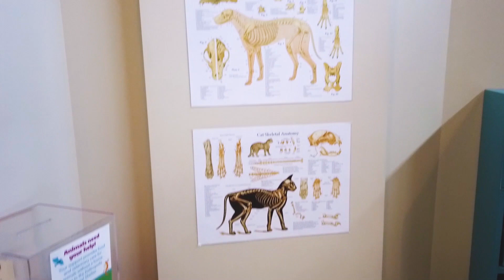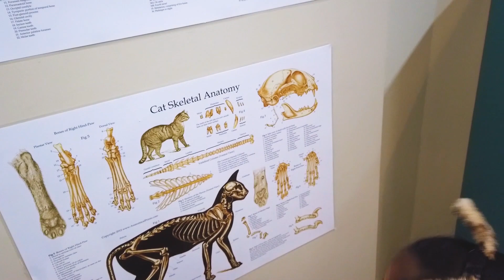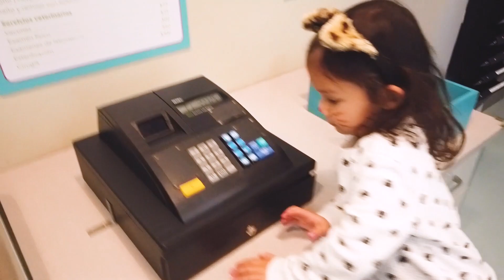น้องมิเชล เล่นอาชีพในฝันคุณหมอรักษาสัตว์ Kidzoona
น้องมิเชล ไปทำงานช่วงปิดเทอมเป็นคุณหมอรักษาสัตว์ น้องมิเชลชอบเล่นเป็นคุณหมอฉีดยา ที่พิพิธภัณธ์
ของเล่นเด็กนี้ฝึกจินตนาการได้ดีจริงๆค่ะ ลองให้เด็กได้เล่นสมมุติเพื่อพัฒนาการทางสมอง การแก้ปัญหา และการสื่อสารของเด็ก